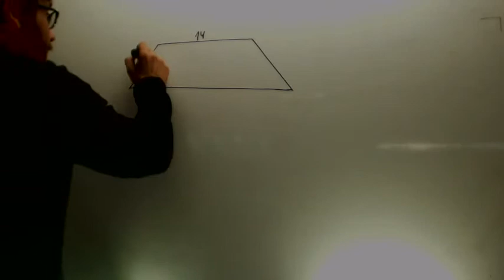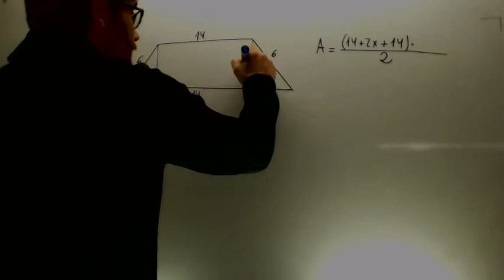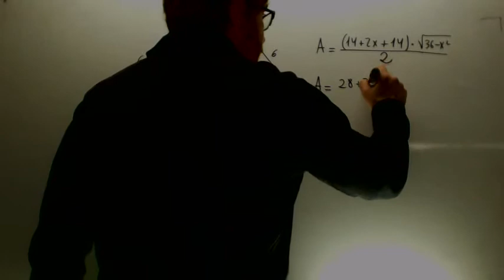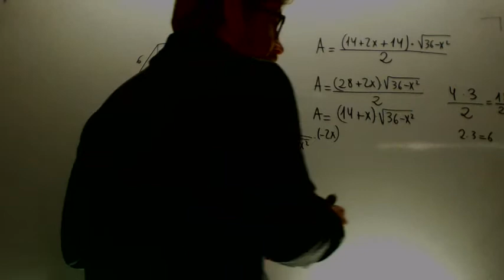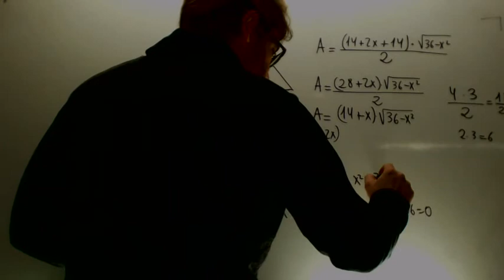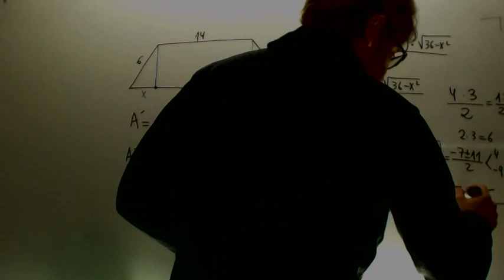Optimizacion Trapecio Matematicas 2º Bachillerato Academia Usero Estepona